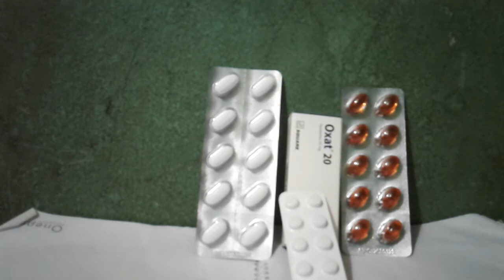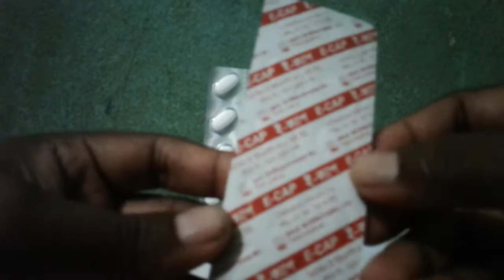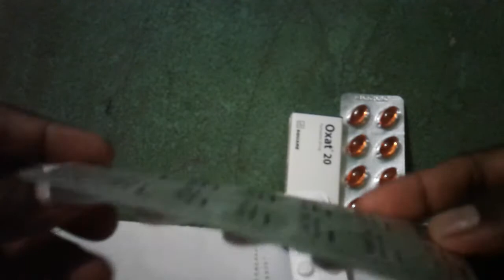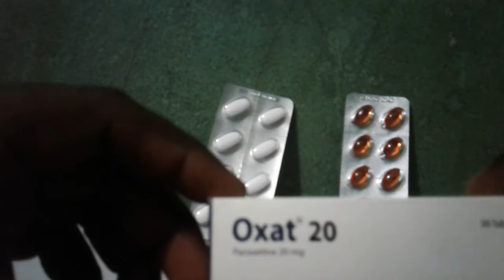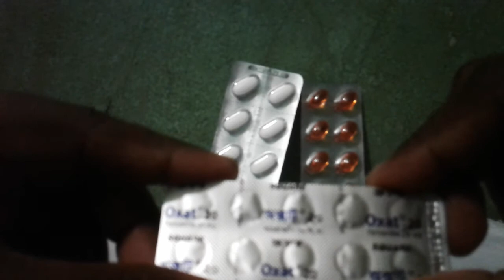অনেক দিন দরে যাদের যৌন সমস্যা তাদের জন্য।